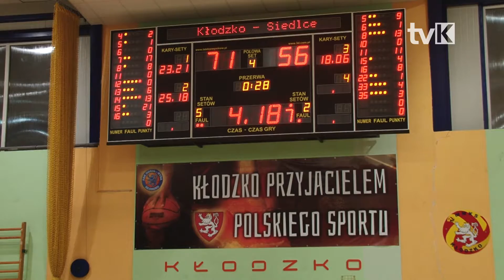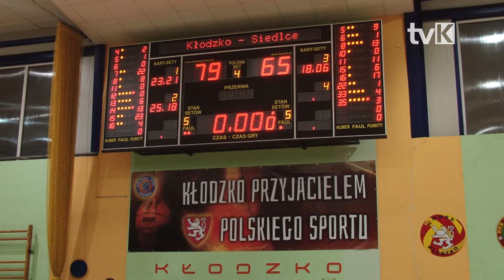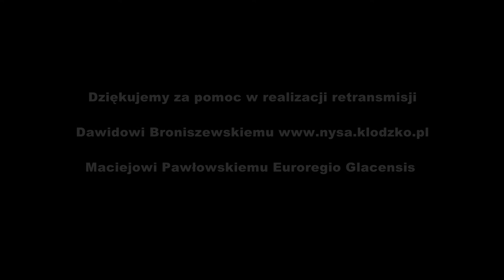Spotkanie z SKK Siedlce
Zapraszamy do obejrzenia całego meczu 1 ligi koszykówki mężczyzn pomiędzy Zetkamą Doralem Nysą Kłodzko a SKK Siedlce.